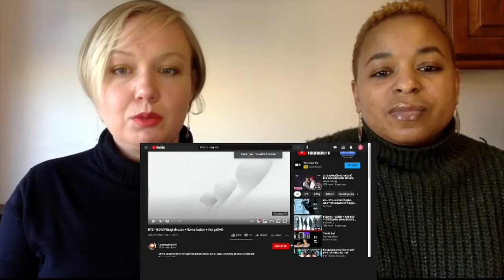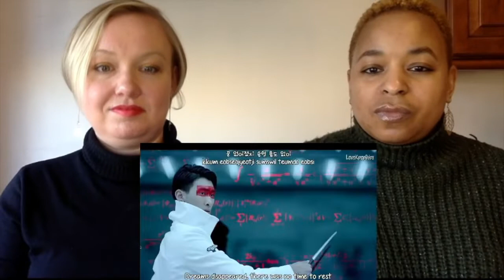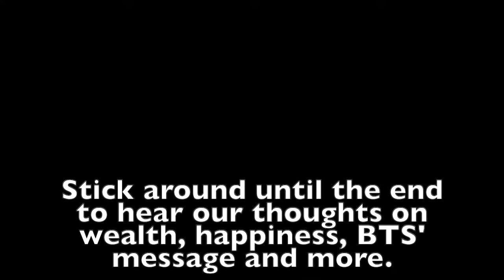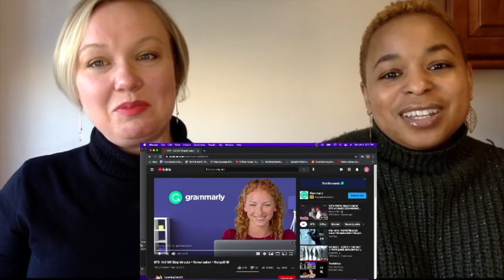Teachers React/Discuss: BTS - NO MV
We share our thoughts on the masterpiece of NO. Includes school drama talk as well.